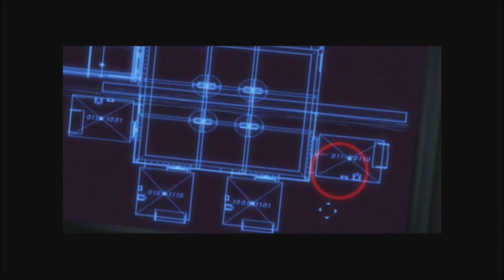Dark Angel-Full Play Through-Part 5/7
Welcome to a Play Through of James Cameron’s Dark Angel for the Original Xbox!! Part 5/7